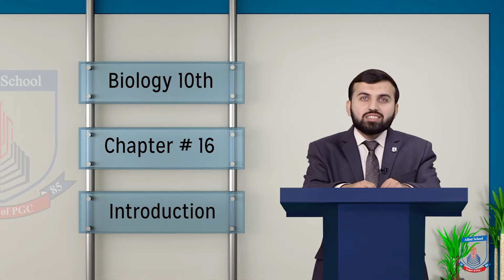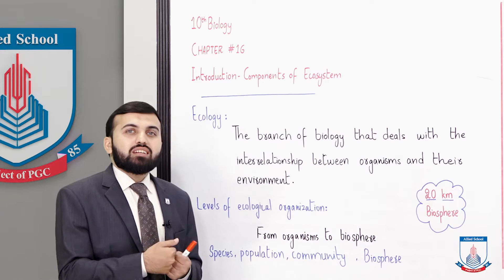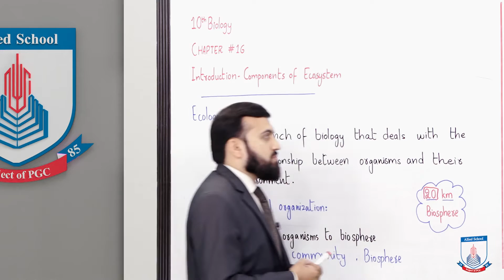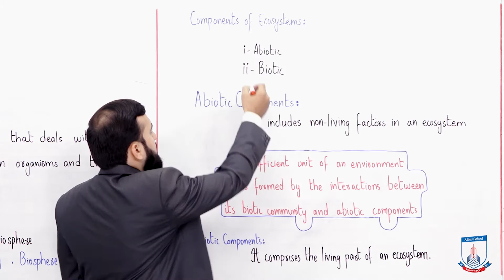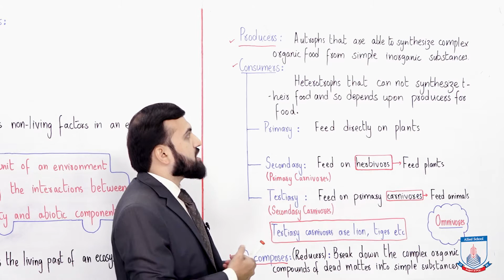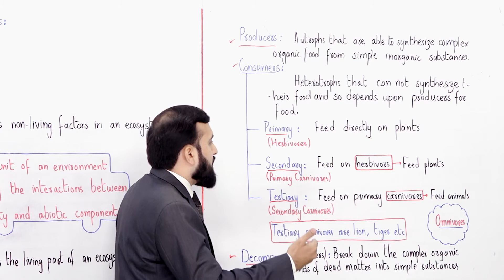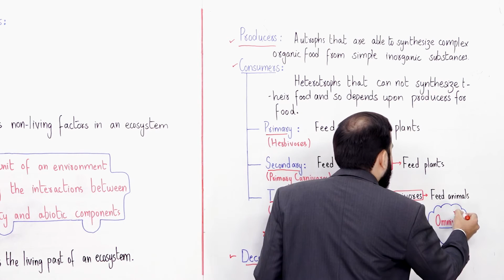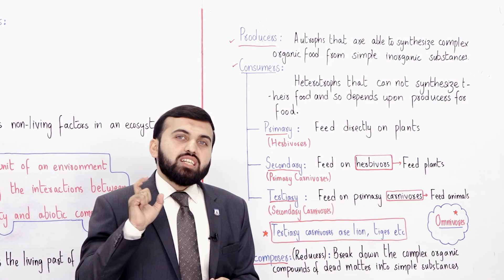Class 10 - Biology - Chapter 16 - Lecture 1 Introduction - Allied Schools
Ecology and components of ecosystem
Ecology
Ecological Organization